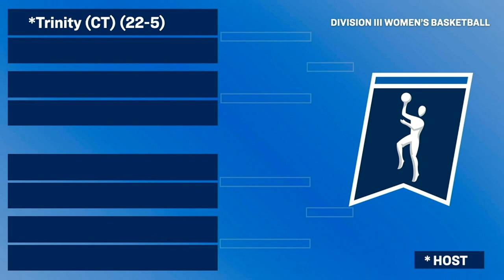2023 NCAA DIII women's basketball championship selection show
The field of 64 teams for the 2023 NCAA Division III women’s basketball championship was announced Monday, Feb. 27. Watch the full bracket selection show here.